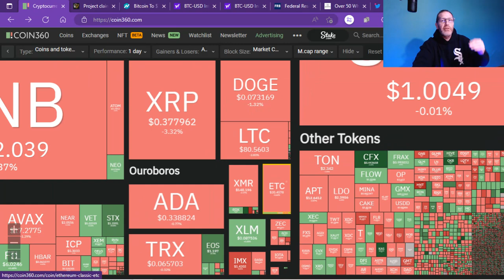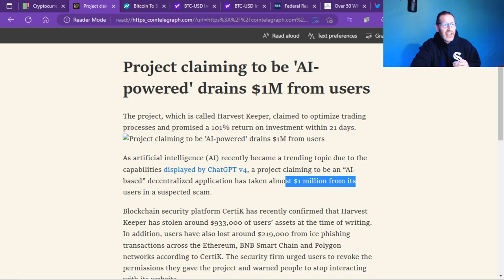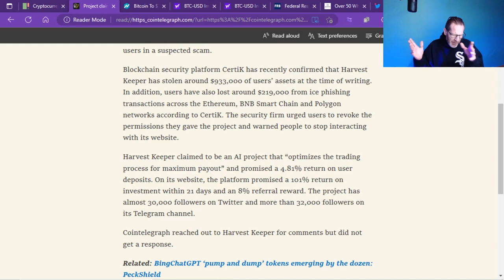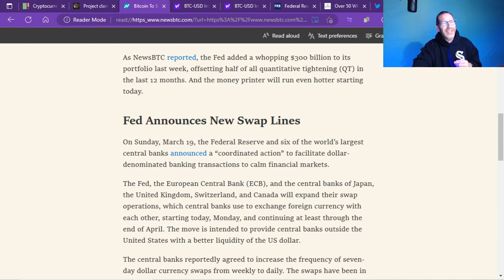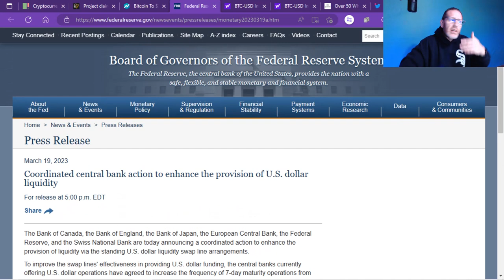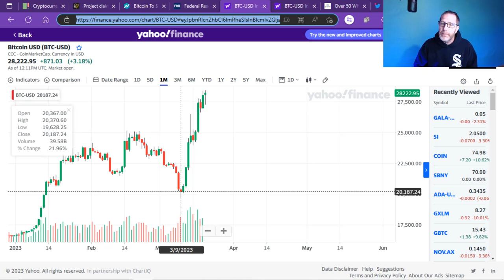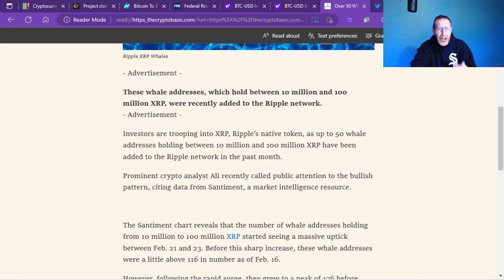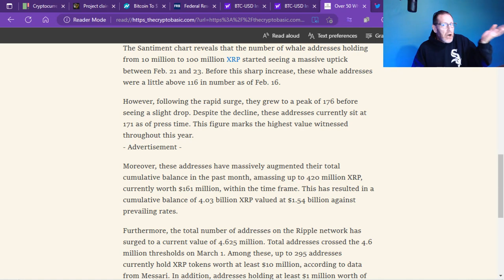RIPPLE XRP CASE WHALES ARE BUYING 🚨NEW BANK BAILOUT ANNOUNCED🚨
BTC bitcoin rally continues as the FED and other central banks use your tax dollars to bail out the mess they created.

ISO 20022 goes live March 20th! Will our favorite two of XLM and XRP get any action or is it all hopium?

All eyes in crypto are on Jerome Powell and the FED as their rate hike announcement and summary of economic projections is set to hit on Wednesday the 22nd. XLM and XRP traders, hodlers and fans are anxiously awaiting the decision.

BITCOIN BTC is rallying big while Stellar Development Foundation's XLM is making minimal gains. The same can be said for Ripple Labs XRP, which isn't moving like BTC. I'm sharing with you the top 3 reasons why the market prefers BTC now.

Credit Suisse is now part of the UBS umbrella as the banking cash crunch continues. We also have fears of almost 190 banks that may fail like SVB, Signature bank and others. Stellar Development Foundation announced the dates and location of Meridian 2023!!!

The FED is coming out with FEDNOW a system to move money between banks near instantaneously. This launch will happen during the summer and is timed perfectly with the destruction of crypto. Will FEDNOW replace Ripple Labs ODL service which uses XRP?

We also are watching USDT vs USDC market cap action as USDC lost huge cap with their exposure to SVB or Silicon Valley Bank

iso20022 is trending on twitter and the launch is coming soon. Will XLM and XRP see any sort of rally from this action? Or is this another situation of buy the rumor sell the news?

🚨ARTICLE LINKS🚨
read://https_cointelegraph.com/?url=https%3A%2F%2Fcointelegraph.com%2Fnews%2Fproject-claiming-to-be-ai-powered-drains-1m-from-users

read://https_thecryptobasic.com/?url=https%3A%2F%2Fthecryptobasic.com%2F2023%2F03%2F20%2Fover-50-whales-have-amassed-420m-xrp-in-past-month%2F

2022 will have so many big events for Stellar XLM and Ripple XRP.. With ETH and BTC dealing with gas fees, XLM and XRP don't have the same concern.